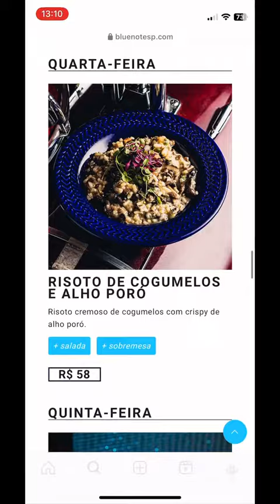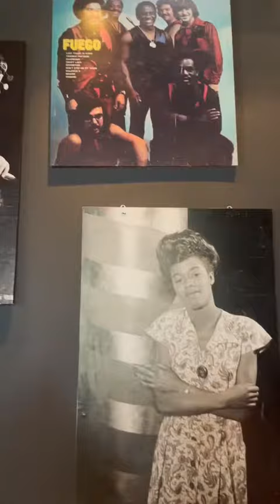Ste.sp | Almoço executivo Blue Note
Que tal comida gostosa e música ao vivo no almoço?